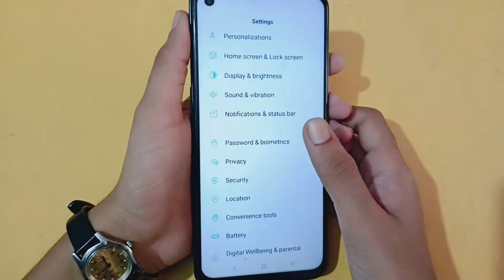Oppo f21 pro screen lock setting | how to remove screen lock | screen lock kaise hataye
how to delete screen lock in Oppo f21 pro
how to remove screen lock in Oppo f21 pro
screen lock delete kaise karen
screen lock remove kaise karen

Google search
Techno Puja Technopuja@Technopuja